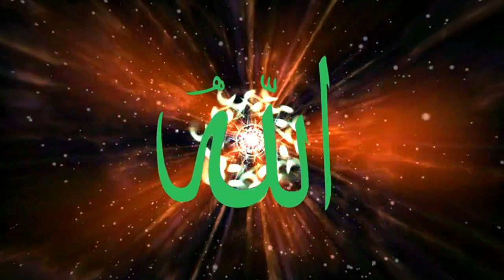Navagraha,graha dosh, mantr dwara Upay / नवग्रह, ग्रह दोष,मन्त्र द्वारा उपाय II Asal Aastha